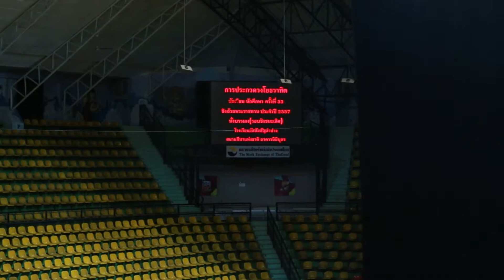ACLSB 2014 H.M. Medley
H.M. Medley  arr. Vanich Potavanich
การประกวดวงโยธวาทิตนักเรียน นักศึกษาแห่งประเทศไทย
ชิงถ้วยพระราชทาน ประจำปี 2557 (ประเภทนั่งบรรเลง)